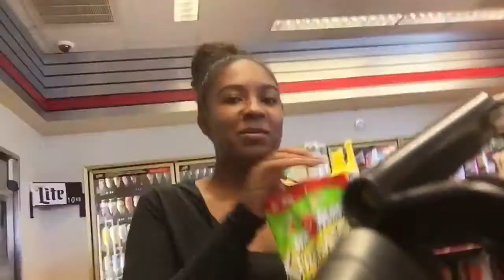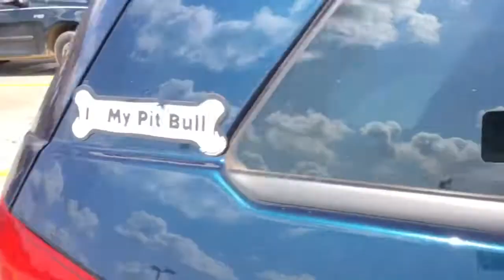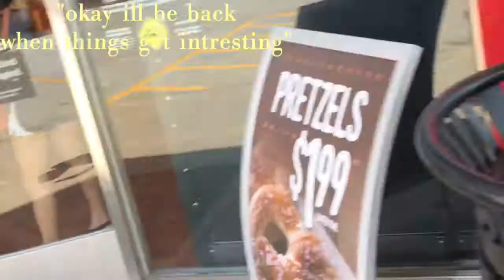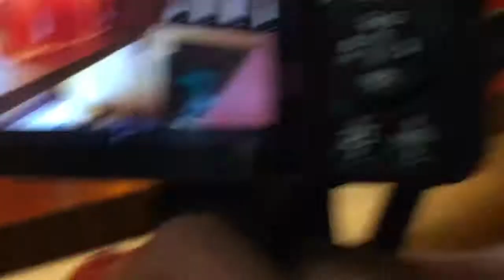a stalkumentary film. | ep.1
hey guys! it's me again and this time with a few close friends @girllitterally!! we went apple picking earlier this month and i thought it'd be a fun little vlog for the upcoming series i'll be shooting with them, we've named "the stalkumentaries". i'm glad to be great friends with them and i hope you guys like this cutesy part one to the first episode! love you all and hit those famous buttons above!

social media!

music!

did I even add any music??

well thank you guys so much for watching don't forget to like & subscribe and leave a cute little comment uplifting others! stay safe this weekend, keep friends and family close and find a new band to love!? hope you all are doing well and I'll see you cuties sometime lol byee!